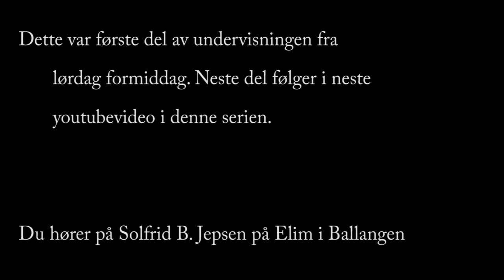Solfrid B. Jepsen ,Elim. Ballangen Lørdag 12 Februar(Formiddag del1)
Fra formiddagen på lørdag som består av to deler med en liten pause. Del 2 er da i neste video. Inneholder en profetisk hilsen til en person i salen - men Herren sier noe det samme inn i hjertet til flere av dere som ser på ;)